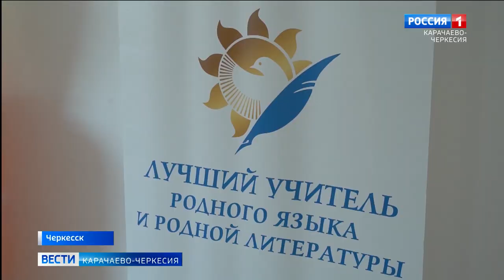Завершился региональный этап конкурса "Лучший учитель родного языка и литературы"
Завершился региональный этап Всероссийского конкурса профессионального мастерства "Лучший учитель родного языка и литературы". Всеобщее признание заслуг в своих муниципалитетах получили 12 учителей. Затем они боролись за право представлять Карачаево-Черкесию в заключительном этапе Всероссийского конкурса, который состоится в Татарстане.